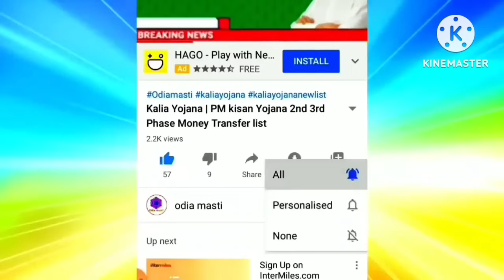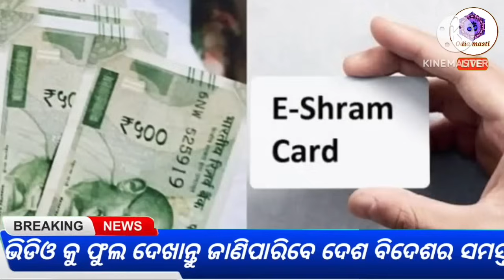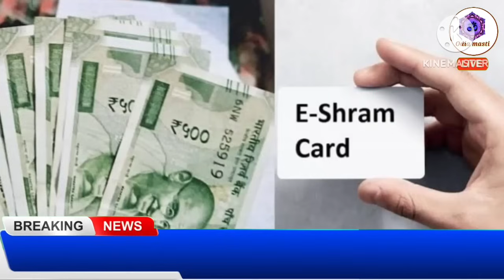today morning news odisha | 22 Dec | heavy to heavy rain in odisha | Pm kishan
Topic cover:-
1. Kalia yojana 7th instalment date
2. E mudra loan
3. groww app quora
4. Kalia yojana
5. Pm kisan
6. Kalia yojana money transfer date
7. today morning news
8. groww app